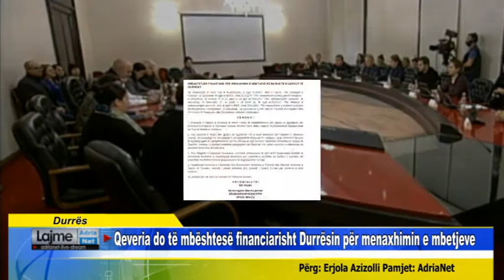Durrës Qeveria do të mbështesë financiarisht Durrësin për menaxhimin e mbetjeve